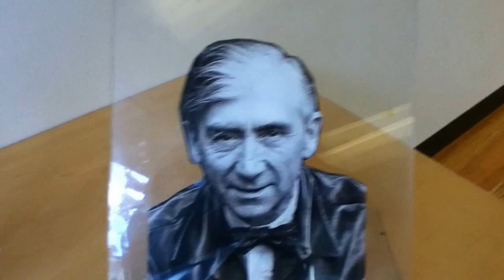Sir Herbert Read portrait art (2015) & 1972 history of life on earth sketches © A K Segan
Note: This video can be viewed by viewers of all ages. The artist has guest taught children, with his Tolerance Education with Art power-point classes; frequently followed with his facilitating his Drawing-for-Healing art therapy - oriented workshop, with classes of school pupils ages 4 and up, older children, adolescents,  teens in schools in six U.S. states, and with adult audiences in 7 states. He has guest taught all age audiences in Britain. He has guest education majors (student teachers-in-training) at university classes in Illinois, England; guest taught teachers at a secondary school, Hod Ha’sharon, Israel; has guest taught at the School of Social Work, Haifa Univ.; and taught classes of M.A. Art Therapy students, Arts Therapies program, Haifa University, Israel; facilitated workshops at three International Conferences on the Holocaust & Education (Oct. 1999, April 2002, May 2006), at the International School for Holocaust Education, Yad Vashem, Jerusalem.
In this video American artist & tolerance educator Akiva K. Segan shows pencil sketches made fall 1972 - for a proposed mural - on the history of life on earth - and how he reinterpreted some of the images in the sketches in & around a double portrait of Sir Herbert Read in 2016
Sir Herbert Read was a British art historian. He was born on Dec. 4, 1893 in Muscoates, North Riding of Yorkshire, England. He died age 74, June 12, 1968 in Stonegrove, North Riding of Yorkshire.
 Among other works that Read wrote which Segan enjoyed reading in 1974: To Hell with Culture (pub.1963); and The Redemption of the Robot (pub. 1966).
In spring 1974 Segan completed his freshman year of college at Parkland College, Champaign, Illinois, and that Sept. he began his sophomore year at Southern Illinois University, Carbondale,
Also see: A 12 min., 16 sec. compilation of videos showing the making the Sir Herbert Read visits Puget Sound drawing from start-to-finish:
A 12 min. 43 sec video showing how some of the same 1972 sketches were reinterpreted in Segan's 2012-13 drawing titled Primo Levi with Arrrrgh! fish. (Levi, 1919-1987 was an Italian Jewish chemist, survivor of slave labor at  the I.G. Farben sub-camp, Auschwitz mass murder - death camp complex; and a noted writer:
Seattle based artist & tolerance educator Akiva Kenny Segan, M.F.A., is best
known as the creator of the Under the Wings (Holocaust) and the Sight-seeing with Dignity (human rights) art series.
He  presents exhibits, classes and Drawing for Healing workshops with audiences ages 5 to 100+ in schools, colleges, houses of worship, prisons,
His artworks are in numerous art gallery & art museum, corporate, institutional, library, college-university collections in Austria, Canada, France, Hungary, Israel, Scotland & the United States.